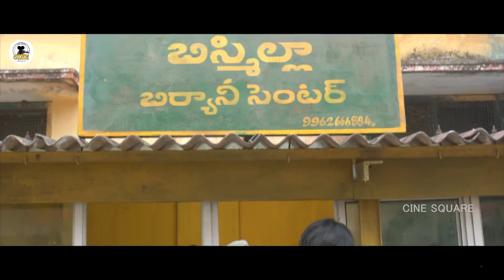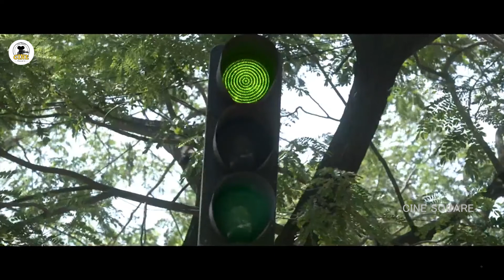Pisachi Movie Terrific Horror Climax Scene || Naga Sai Prathish || Prayaga Martin || Cine Square